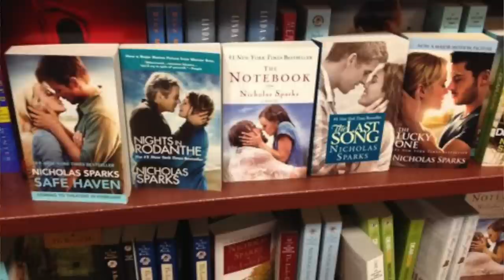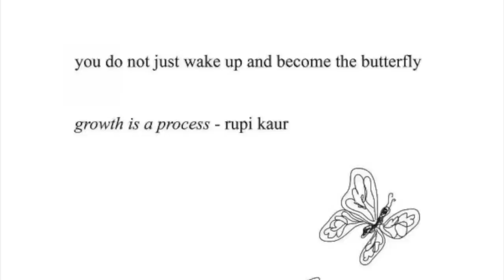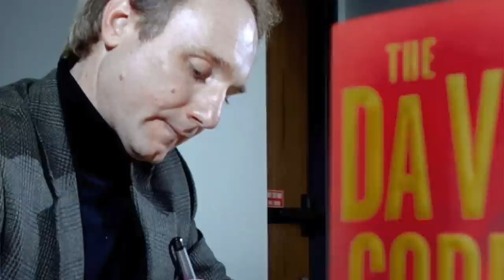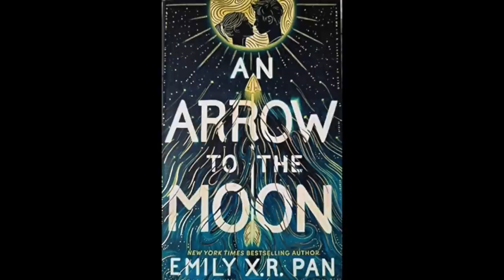❌ top 12 AUTHORS I'd NEVER read ❌ racist, problematic authors & ones that don't appeal to me [CC]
I'd never read these authors. not sorry.

00:00 - 01:34 Intro
01:35 - 05:44 Victoria Foyt
05:45 - 08:00 Danielle Steel
08:01 - 09:40 J.R.R Tolkein
09:41 - 13:56 Jasmine Guillory
13:57 - 15:40  Nicholas Sparks
15:41 - 17:42 Rupi Kaur
17:43 - 20:40  E.L. James
20:41 - 22:02 Dan Brown
22:03 - 22:53 Chuck Palahniuk
22:54  - 25:44 James Patterson
25:45 - 27:48 JK Roachling
27:49 - 32:15 Donna Tartt
32:16 - 33:31 Outro

my bookstore: @bowtiesandbooks on the pango books app, new books from 5 - 10$